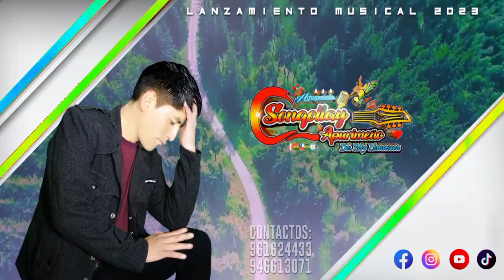Agrupación Sonqollay Apurímeño - LUNITA - Primicia 2023 - Requinto Peruano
Agrupación Sonqollay Apurímeño
Lunita (Video Promocional 2023)

Requinto Peruano© Promociona Tu Audio y Vídeoᴴᴰ
Contáctenos: 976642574 ⓕ Efrain Toledano Uturi

☢ RequintoPeruano© (Voz) Del Huayno Con Requinto.